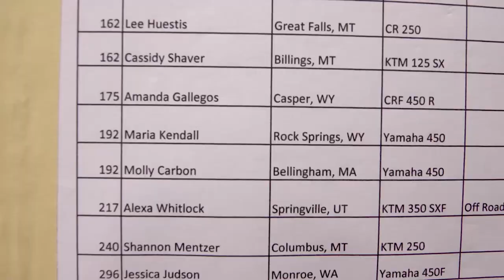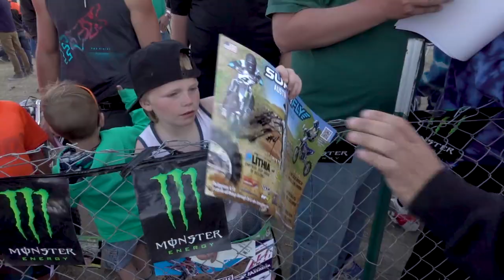Superfly: 2017 Nitro Nationals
Austin "Superfly" Teyler takes on one of the biggest events of the year, with some of the best fans in the country, at the Nitro National Pro Hillclimb in Columbus, Montana. Molly Carbon, a Pro AMA rider from Massachusetts, flew out to race a West Coast event for the first time. Borrowing Austin's and Dave Perrigo's bikes, she was the only girl to make it over the hill.

Film: Matt Musgrove & Sarah Nejedly
Edit: Matt Musgrove

Music: "Cold Killer" by MK2 and "Come With Me Now" by Kongos